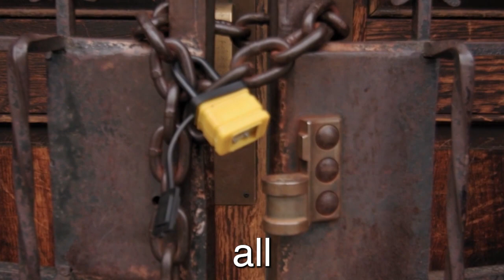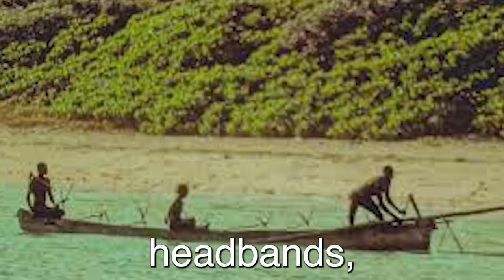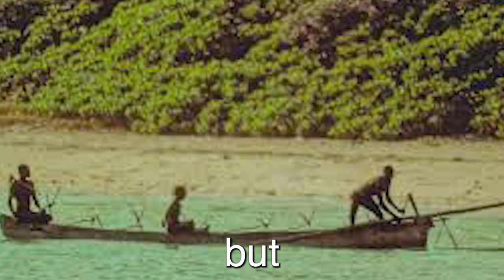I Found the Most ISOLATED People on Earth – You Won’t Believe This!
the most isolated people in the world who don't want to be part of society

My other social media and information!

What I edit my videos with-adobe premiere pro

Original Video if is one-